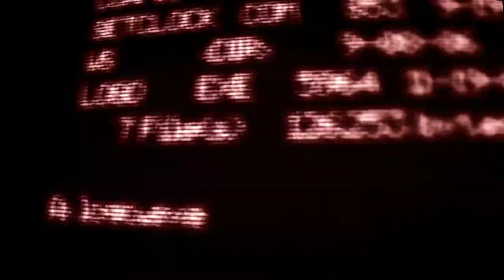Greg Palast Joins the Show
We close the show with investigative journalist Greg Palast and a wide-ranging discussion about everything from the passing of Ed Asner to the current and frightening climate of misinformation that threatens to rip America apart at the seams.

The RickShow is available everywhere. Check your radio dial or your favorite podcast app, and if you want to catch the TV show, find us on